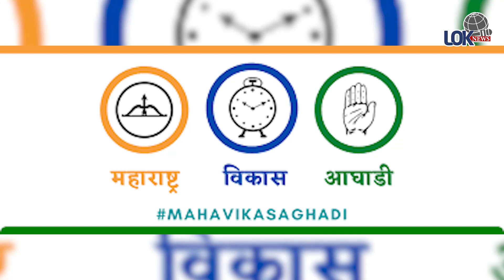महाविकास आघाडीचा महामोर्चा !